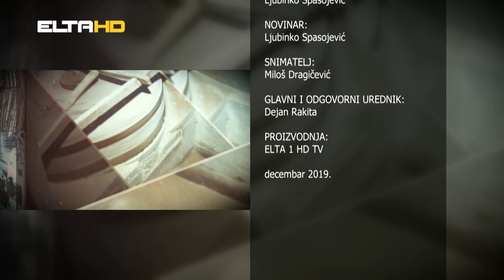PUTOKAZI - Drinić kroz igru i pjesmu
Postoje mjesta u koja se uvijek nekako rado vraćate. Postoje ljudi sa kojima se rado sretnete, porazgovarate, pa i zaigrade i zapjevate. E tako nekako izgleda taj naš odnos sa organizotarima sada već tradicionalne manifestacije Drinić kroz igru i pjesmu.  Prošle godine smo bili u Driniću, ove smo se takođe rado odazvalu pozivu da zabilježimo šta su to ovoga puta pripremili.